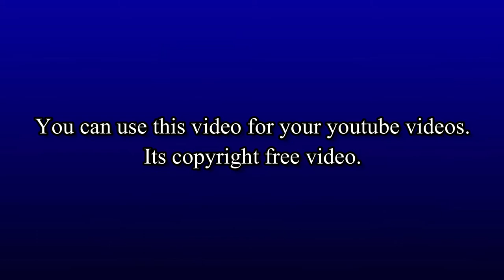christmas free stock video | royalty free videos |christmas gift challenge christmas gift cheap vs😍🔥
Marry Christmas Advanced wish.
You can use any part of this video this is copyright free video.

beautiful music,
nature,
beautiful,
relaxing music and beautiful nature,
meditation music,
relaxation music,
music for meditation,
music,
sleep music,r
elaxing nature video,
nature sounds,
study music,
relax music,
instrumental music,
nature,
nature sounds,
1080p,
nature scenery,
planet earth amazing nature scenery 1080p hd,
nature video,
amazing nature,
hd 1080p,
1080p hd,
1080p video,
nature soundscapes,
wonderful nature,
landscapes,
amazing nature scenery,
nature footage,
planet earth amazing nature scenery,
nature relaxation,
relaxing nature video,
yoga nature,
soothing nature sounds,
hd nature,
4k nature,
nature background,
best nature,
nature screensaver,
nature cinematography,
nature by drone,
healing nature,
aerial nature 4k,
stunning nature.